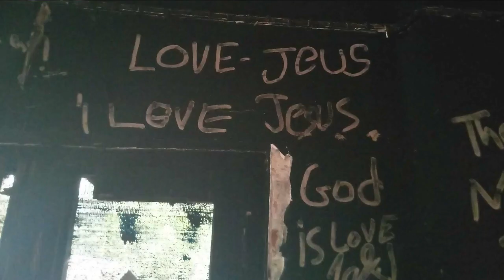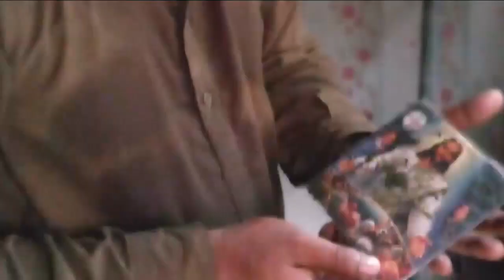“یہ وہی ہے جو میں نے یاد کیا” حصہ 6 • پھل مانگنا URDU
وکٹوریہ ڈیوس نے انکشاف کیا کہ کس طرح روح القدس نے اس کی زندگی میں بڑی لڑائیوں پر قابو پانے میں ایک نتیجہ خیز اور وفادار گواہ بننے میں مدد کی۔ اس کی زبردست کہانی متحرک اور حوصلہ افزا دونوں ہے کیونکہ وہ بتاتی ہے کہ پھل کیسے مانگنا ہے۔

"ہر اچھا اور کامل تحفہ اوپر سے ہے، آسمانی روشنیوں کے باپ کی طرف سے نیچے آتا ہے۔" (جیمز 1:17)

فلم "فروٹ آف دی اسپرٹ" میں وکٹوریہ کی شاندار گواہی دیکھیں